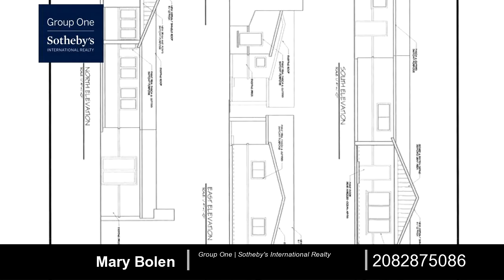Home for sale - 11160 Meada Ln., Boise, ID 83709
This home is being remodeled and a new master bedroom wing is being added.  There is a huge yard with plenty of room for horses, a shop, a pool.  What ever you can dream up and no CC&Rs.

Bedrooms: 3
Bathrooms: 2.00 Bathrooms
Square Feet: 2000
Price: $325,000

07/20/2017 03:50:02 pm

Last modified: